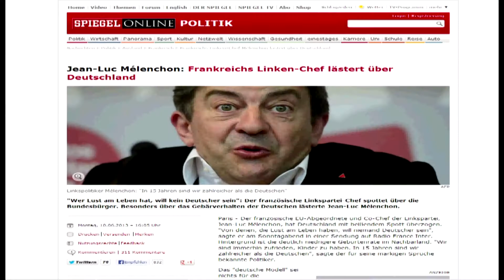FRANSIZ MİLLETVEKİLİNDEN ŞAŞIRTAN AÇIKLAMA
Sol Parti Eş Başkanı ve Avrupa Parlamentosu Milletvekili Jean Luc Melenchon"un, Almanları hedef alan sözleri şaşkınlıkla karşılandı.Spiegel Online'da yer alan habere göre Melenchon, Almanların yaşama seviçlerini kaybettiklerini ileri sürdü.Her geçen gün nüfusun yaşlandığını dile getiren Fransız milletvekili göç yoluyla aradaki farkın kapatılmaya çalışıldığını oysa Fransa'nın Avrupa birliği nüfusu içerisinde doğum oranlarının en yüksek olduğu ülke olduğunu belirtti.

Melenchon, 15 yıl sonra Fransa nüfusunun Almanya'yı katlayacağını vurguladı.Almanya'ya karşı eleştirilerini Radio France'da katıldığı bir programda sürdürün Jean Luc Melenchon, Alman modelinin çöktüğünü söyledi. Yabancıların Almanlardan kaçtığını ve onlarla yaşamak istemediklerini dile getirdi.Fransız milletvekilinin sözleri şaşkınlıkla karşılanırken, bir süre önce eski partidaşı François Hollande ve Almanya Başbakanı Angela Merkel arasında da Fransa - Almanya arasında yaşanan fikir ayrılığı basına yansımıştı.